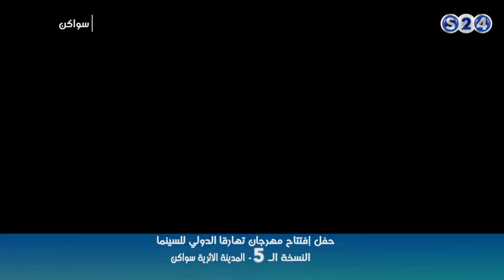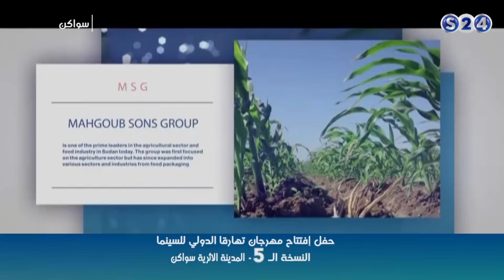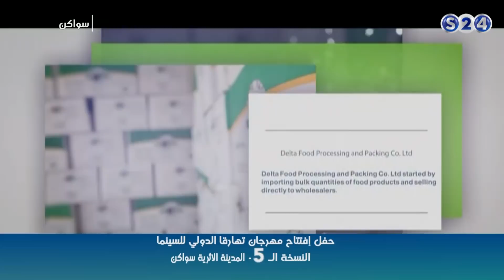حفل إفتتاح مهرجان تهارقا الدولي للسينما النسخة الخامسة - سواكن - سودانية24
انتقلت سودانية ٢٤ مع عدد من القنوات الى قمر عربسات  على الترددات  :
12523 رأسي- 12034 أفقي معدل ترميز
27500

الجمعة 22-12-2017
تقديم :
تسنيم رابح
مازن تامر
ـــــــــــــــــــــــــــــــــــــــــــــــــــــــــــــ

ـــــــــــــــــــــــــــــــــــــــــــــــــــــــــــــ

اقوى البرامج الخاصة بالقناة :

ـــــــــــــــــــــــــــــــــــــــــــــــــــــــــــــ

سودانية 24 في رمضان :

ـــــــــــــــــــــــــــــــــــــــــــــــــــــــــــــ

ـــــــــــــــــــــــــــــــــــــــــــــــــــــــــــــ